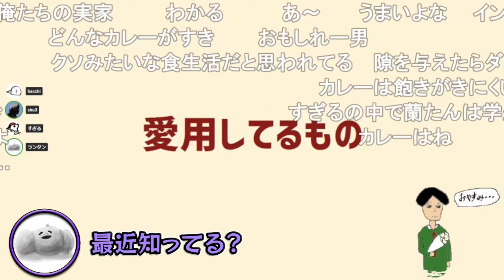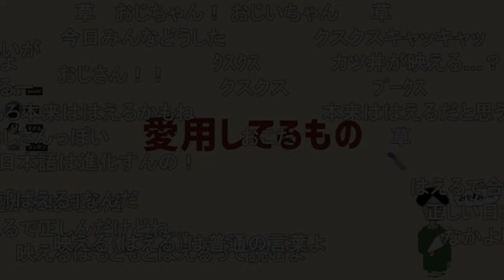キレキレのツッコミを披露するhacchi【ナポリの男たち切り抜き】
元動画：
#310 蘭たんのブサボ実況で笑ったらアウト